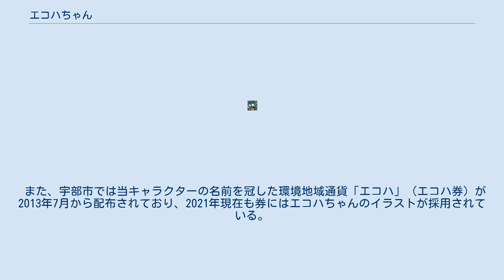エコハちゃん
エコハちゃんは、山口県宇部市の市環境イメージキャラクターである。
 宇部資源リサイクル協同組合が、宇部市のときわ公園や緑を想定した森の妖精というコンセプトでキャラクターの原画を製作し、2010年10月12日に同市に寄贈した。
この原画を元に同組合は着ぐるみも制作、同年10月31日に開催された「エコフェア 2010 in UBE」で寄付し、贈呈式も行われた。
同フェア会場ではこのキャラクターの愛称も募集したところ、170点の応募があり、その中から「エコハちゃん」が選ばれ決定した。
 その後、エコハちゃんの着ぐるみは、市のイベントなどに参加していたが、2011年頃よりインターネット上でポケットモンスターのピカチュウに似ていると話題になり、市役所に問い合わせが寄せられるようになった。
図案段階では似ていなかったが、着ぐるみは完成時から市職員の中でも似ているとの声があがっていたという。
宇部市はポケットモンスターの著作権を管理するブランドマネジメント会社「ポケモン」と協議した結果、着ぐるみは今後使用せず、イラストは活用する内容で合意、久保田后子市長が記者会見で発表した。
株式会社ポケモン側も、これを機に良好な関係を築きたいとした。
 着ぐるみの使用はできなくなったものの、市内の環境ポスターなどで現在もエコハちゃんのイラストは多く使用されている。
 また、宇部市では当キャラクターの名前を冠した環境地域通貨「エコハ」（エコハ券）が2013年7月から配布されており、2021年現在も券にはエコハちゃんのイラストが採用されている。